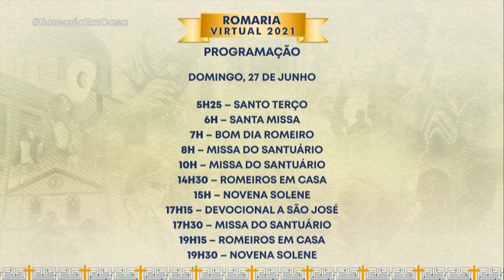Romeiros em Casa - 14h -Terceiro dia de Romaria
Pela atração, você fica por dentro de toda a programação da Festa em Louvor ao Divino Pai Eterno, participa de momentos de evangelização, pode conhecer histórias de fé e grandes emoções.